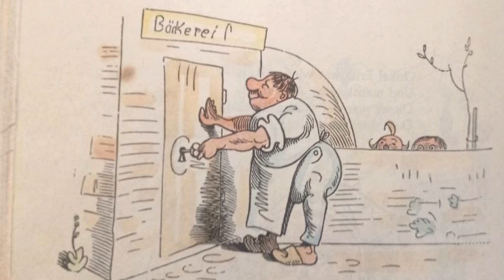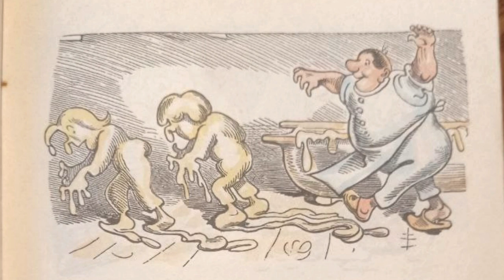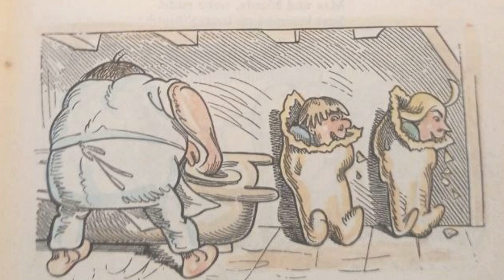Max Und Moritz Sechster Streich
Dies war der sechste Streich, doch .